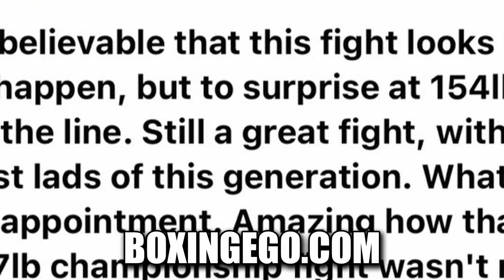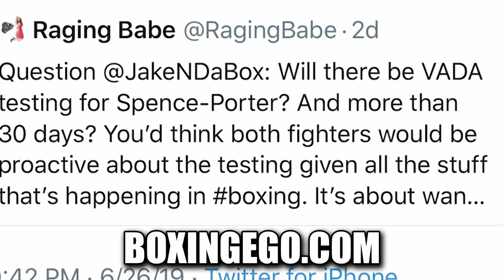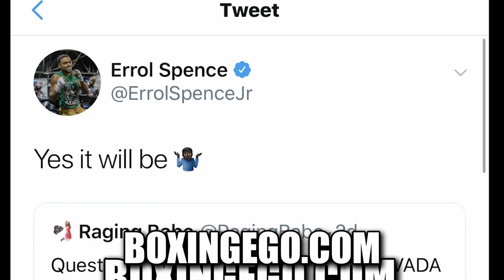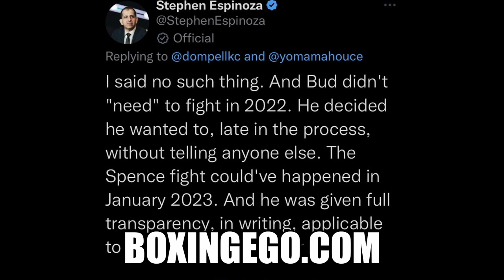TERENCE CRAWFORD EXCUSES CALLED OUT BY ERROL SPENCE FOE UGAS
TERENCE CRAWFORD GETS CALLED OUT FOR PREVENTING THE UNDISPUTED WELTERWEIGHT FIGHT VS ERROL SPENCE BY FORMER SPENCE FOE YORDENIS UGAS FORMER CHAMPION WHO BEAT MANNY PACQUIAO. — TERENCE CRAWFORD EXCUSES CALLED OUT BY ERROL SPENCE FOE UGAS Fresh and Valuable Critical REVIEW and Educational Video content by Boxingego.